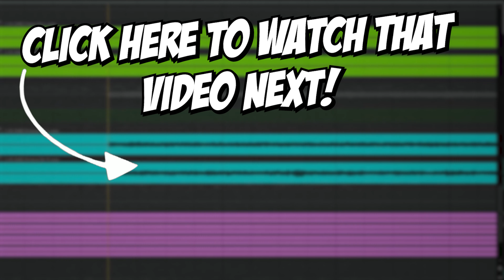5 Different Bands Play "What's My Age Again?"